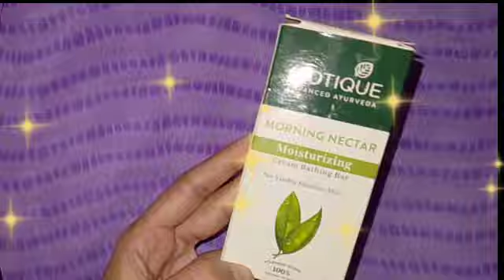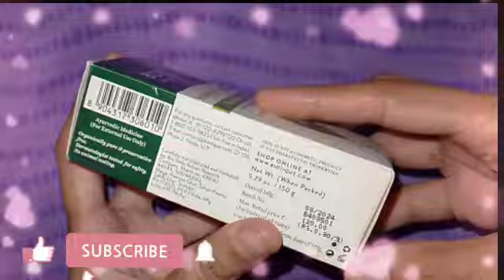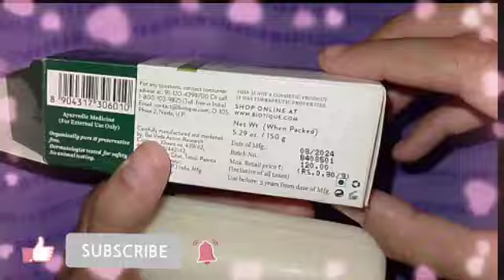Biotique | Biotique soap review in marathi Saundaryavati | सौंदर्यवती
Biotique soap benefits

Biotique soap price

Biotique soap review

Biotique soap side effects

Is biotique soap good for skin

Which is the best soap for glowing skin

Which is the No 1 best soap in India

What is the benefits of biotique papaya soap

Can papaya soap remove dark spots

Can I use Biotique papaya face wash daily

Which is best Himalaya or Biotique

Which face wash is best for skin whitening

Is Biotique really Ayurvedic

Does Biotique have side effects

Which is better Mamaearth or Biotique

Which country owns Biotique